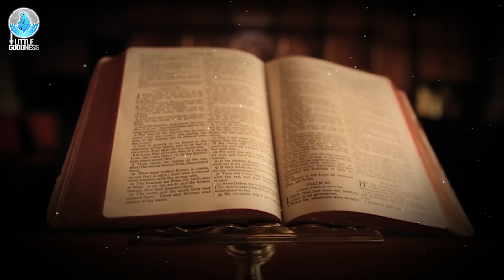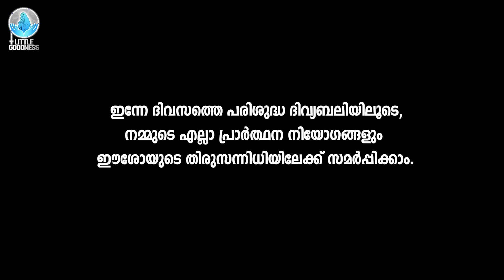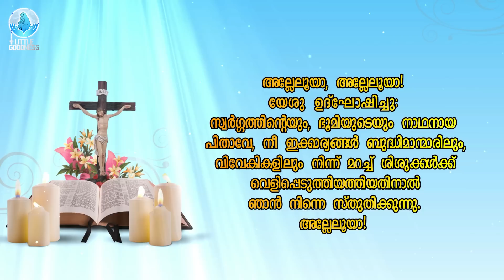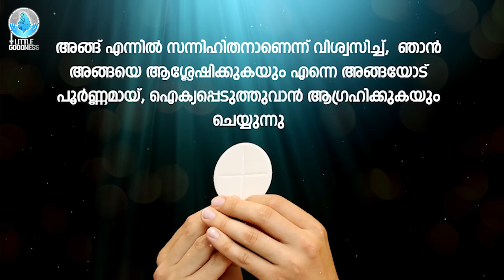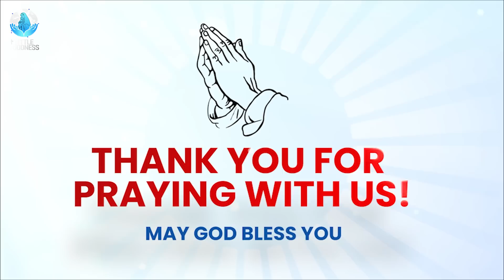മലയാളം ദിവ്യബലി - JUNE 21, 2022|MALAYALAM HOLY MASS - JUNE 21, 2022|ലത്തീൻ ക്രമം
ചൊവ്വാഴ്ചത്തെ മലയാളം കുർബാന #ഇന്നത്തെ ദിവ്യബലി#- JUNE 21, 2022#റോമൻ CATHOLIC HOLY MASS TODAY'S HOLY MASS -MALAYALAM#ഞായറാഴ്ചത്തെ മലയാളം കുർബാന #HOLYMASS LITTLEGOODNESSHOLYMASS DAILYLATINMASSMALAYALAM failymassmalayalam malayalamlatinmass littlegoodnessdailymass malayalamlatinmass മലയാളം ദിവ്യബലി

ഈശോമിശിഹായ്ക്കു സ്തുതിയായിരിക്കട്ടെ ...

സ്നേഹത്തോടെ